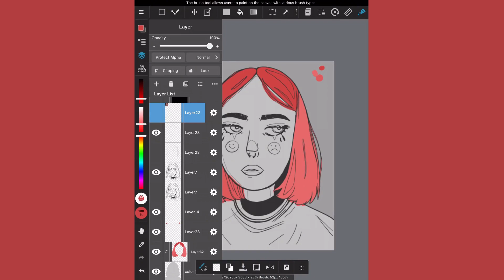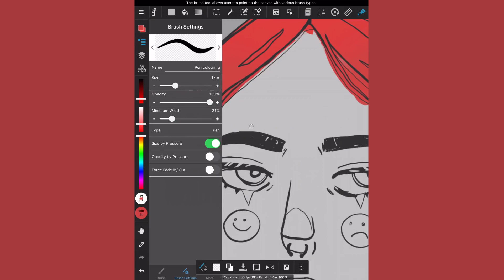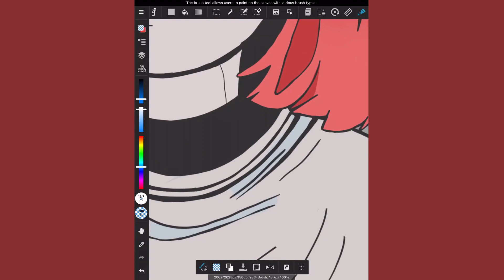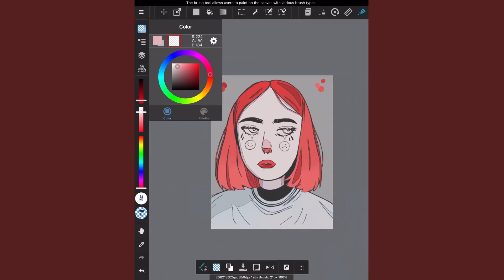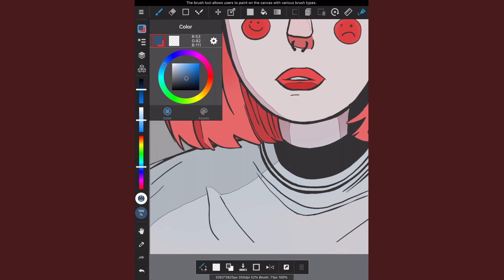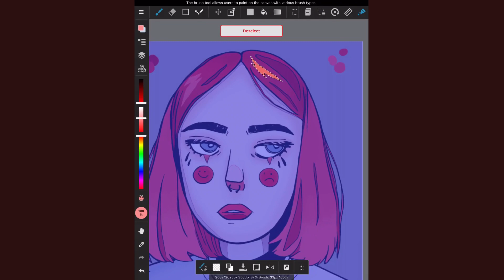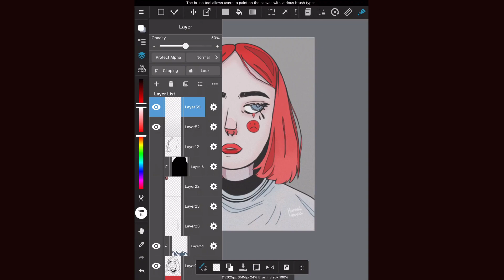Red Haired Girl - Speedpaint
0:00 Dark Red - Steve Lacy
2:50 Tom's Diner (Cover) - AnnenMayKantereit x Giant Rooks

Art Amino: Soran_River
Deviant: Soran-River